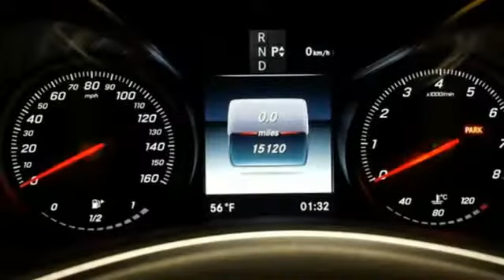Certified 2016 Mercedes-Benz C-Class Lynnwood WA Seattle, WA L3869P - SOLD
Year: 2016
Make: Mercedes-Benz
Model: C-Class
Trim: C 300 Sport 4MATICA®
Engine: 4 Cyl. 2.0 L
Transmission: Automatic
Color: Iridium Silver Metallic
Interior: Sport Black
Mileage: 15102
Stock #: L3869P
VIN: 55SWF4KBXGU177681
*FACTORY CERTIFIED PRE-OWNED!*Low Miles, One Owner, Heated Steering Wheel, LED Headlamps, Sport Suspension, Navigation, Blind Spot Assist, Enhanced Sound System!This is a beautiful Silver C 300 4MATIC with Sport Black MB-Tex and accented with Black Ash Open Pore Wood Trim. It is a one owner vehicle with no accidents or damage reported to CARFAX. It is nicely equipped with: Iridium Silver Metallic $720, Sport Black MB-Tex, Premium 2 Package $2,220: Entrance Lamps in Doors, Burmester Surround Sound System, KEYLESS-GO(R), Illuminated Star $550, Rear Deck Spoiler $350, Rearview Camera $460, Blind Spot Assist $550, Rear Side Airbags, Multimedia Package $2,230: High-Resolution 8.4 Color Display, DVD Coding, Navigation Map Updates included for 3-years, COMAND w/Navigation and Voice Control, COMAND DVD CD Single, Sport Package $2,175: Sport Bodystyling, Sport Front Brakes, Sport Package Interior, Sport Package Exterior, MB-Tex Upper Dash and Door Trim, Floormats, AMG Sportline, Panorama Sunroof $1,480, Heated Steering Wheel $250, Sport Suspension, LED Headlamps, Black Ash Open Pore Wood $325, 18-Inch AMG 5-Spoke Alloy Wheel, Heated Front Seats $580. *Original MSRP $53,765*It is also a Mercedes-Benz Certified Pre-Owned vehicle which means years of worry free driving and special offers from Mercedes-Benz. A Certified Pre-Owned (CPO) Mercedes-Benz provides you with the peace-of-mind that the vehicle you're taking home has been through the most rigorous 165 point inspection, maintenance and reconditioning procedure in the industry. All services have been brought up to date and the tires are either new or better than 60% tread life. You should be able to drive your new vehicle for a year or 10,000 miles before your next scheduled maintenance. Every vehicle is covered by the MBCPO Limited Warranty for 12-months and unlimited miles. This is on top of the vehicle's original 4-year/50,000 mile warranty. We provide a complimentary CARFAX vehicle history report and complimentary MB 24/7 Roadside Assistance while under the Factory or CPO warranty. So when you are shopping for your Mercedes-Benz check if the vehicle you are looking at offers the same level of reconditioning and support as a CPO vehicle from Mercedes-Benz of Lynnwood.

Address:
17800 Highway 99